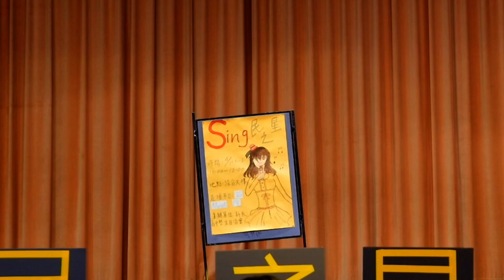2020新民高中歌唱比賽4